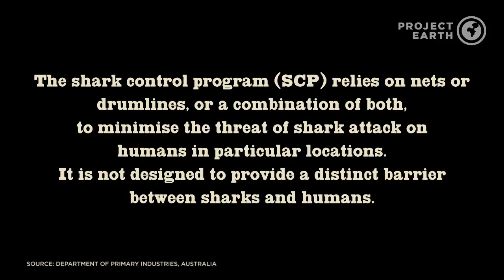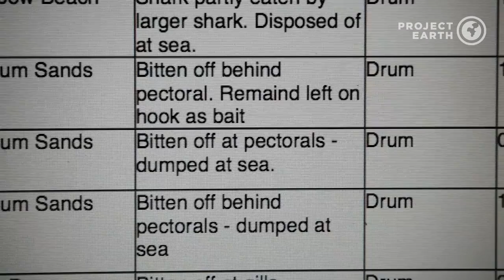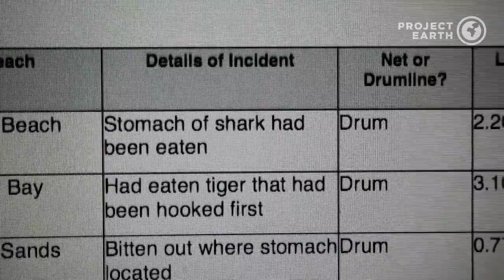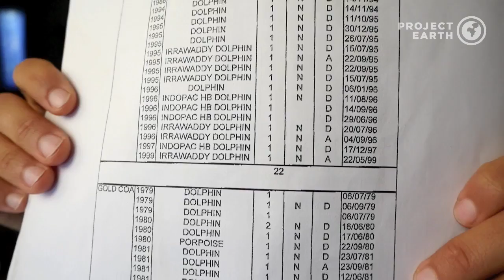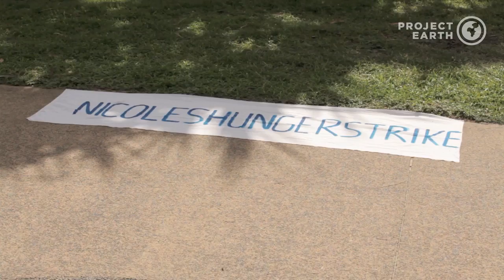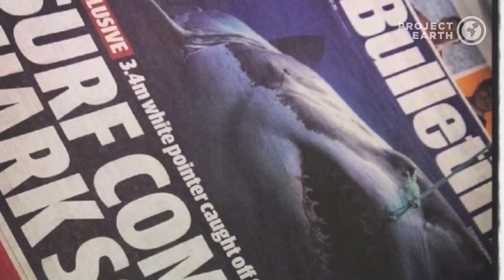The Deep End Series Episode 1: Shark Nets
Welcome to The Deep End, a new series with Madison Stewart, a.k.a. Shark Girl. Today, Madison shares the “doom and gloom” side of her shark tales, examining the harmful practice of shark nets in her native land of Australia.